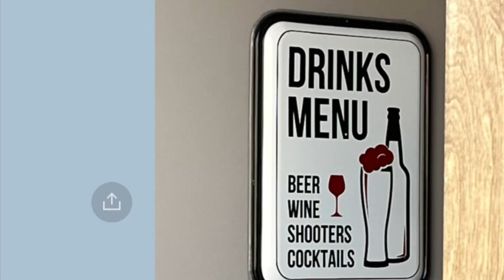술을마실줄모르는엄마와가족의대화방 ~ 손미영알토색소폰ㆍ플루트연주